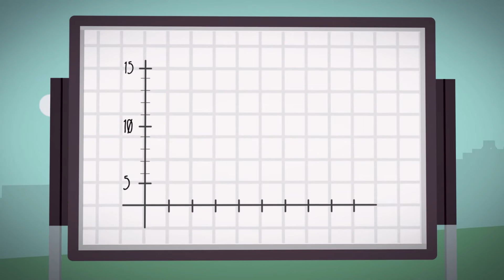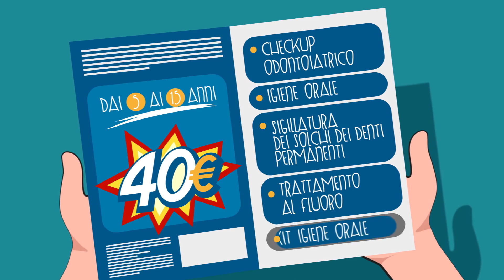Programma ZeroCarie - Iris Compagnia Odontoiatrica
Il Programma ZeroCarie è un’iniziativa di Iris Compagnia Odontoiatrica a tutela della salute dentale dei più giovani. È rivolto a bambini e ragazzi dai 5 ai 15 anni e va incontro alle esigenze delle famiglie grazie al prezzo particolarmente conveniente di soli 40 euro. Il Programma ZeroCarie include:
- Checkup odontoiatrico
- Igiene orale
- Sigillatura dei solchi dei denti permanenti
- Trattamento al fluoro
- Kit Igiene Orale